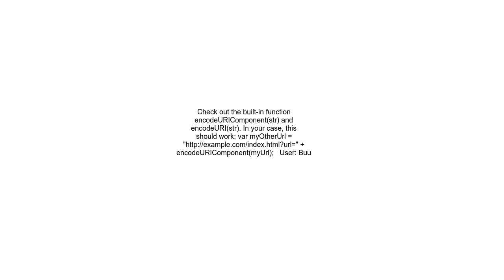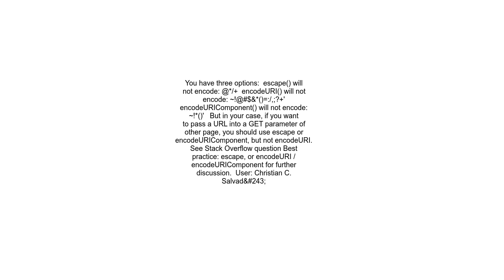Encode URL in JavaScript